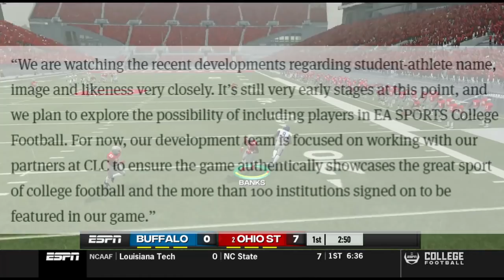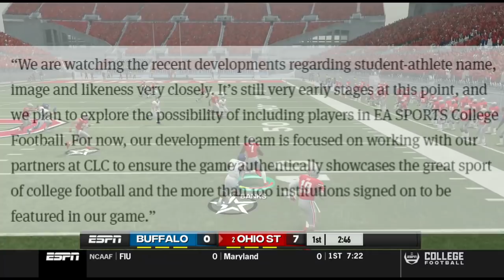EA Sports College Football Real Players Returning!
EA Sports College Football Real Players Returning! EA Releases Statement!

NCAA Football was an American football video game series developed by EA Sports in which players control and compete against current Division I FBS college teams. The series is a younger brother to the Madden NFL series.

In July 2013, the NCAA announced that it would not renew its licensing contract with Electronic Arts because of an ongoing legal dispute regarding the use of player likenesses in the games. However, this contract only covers the use of the NCAA name and related logos, not those of individual schools and conferences, which are negotiated individually or through the Collegiate Licensing Company. The CLC concurrently announced that it would extend its existing licensing deal with EA through 2017, ensuring that EA Sports could continue the series without the NCAA branding. However, the series was placed on hiatus in September 2013, following three major conferences pulling their trademark licenses from EA, and uncertainties surrounding the results of lawsuits involving the use of player likenesses in-game. However, EA Sports is still making an attempt to get the series back going.

Players' real names and exact likenesses are not used in the game. While the Madden NFL series uses real player names and likenesses, those players are compensated for the use of their image. Due to NCAA restrictions on the amateur status of athletes, names are not allowed. Additionally, current college players cannot be used as cover athletes. Instead, each cover features a player whose college eligibility ended the season before the game's release, wearing his former college uniform. The only two exceptions have been the Wii version of NCAA Football 09, which featured Sparty, the mascot of Michigan State University, on the cover, and NCAA Football 06 when Desmond Howard was featured on the cover striking the Heisman Trophy pose during his career at Michigan, despite not playing for Michigan for more than 15 years.

Although EA Sports does not claim that the players in the game represent real life players, the jersey number, position, height, weight, home state, and ethnicity are aligned with the real players. Fans of any particular team are sure to recognize their favorite players (for example, in NCAA Football 2014, University of North Carolina Tar Heels QB #2 would correspond to QB Bryn Renner). Actual usage of a player's real name would be in violation of the NCAA's policy regarding student athletes. Amateur "roster makers" will often manually associate player names and will upload a roster file to the built-in roster sharing system. As of the 09 release, EA has put in the EA Locker feature which allows remote roster sharing online through either Xbox Live or PlayStation Network depending on the console.